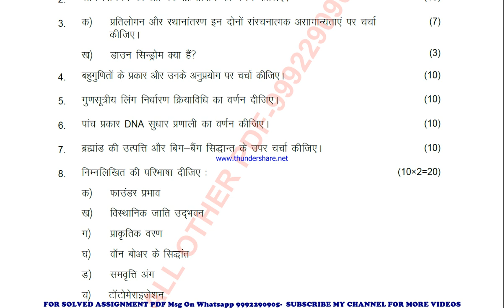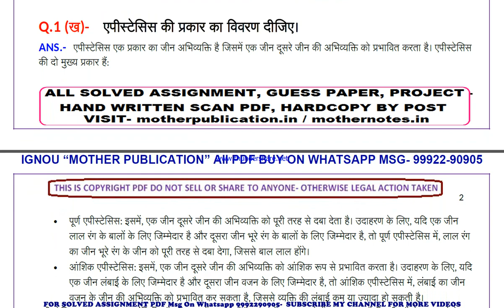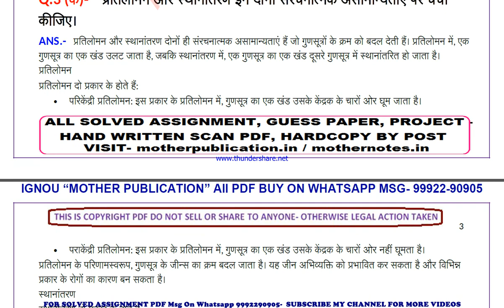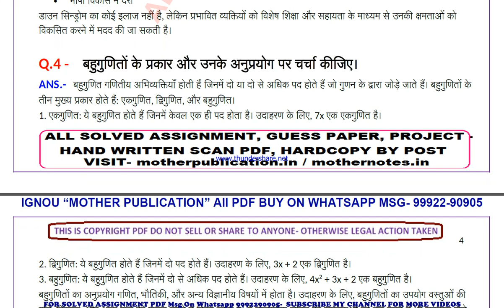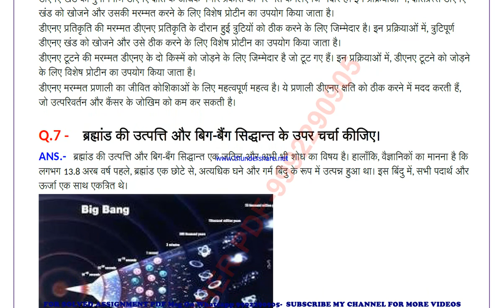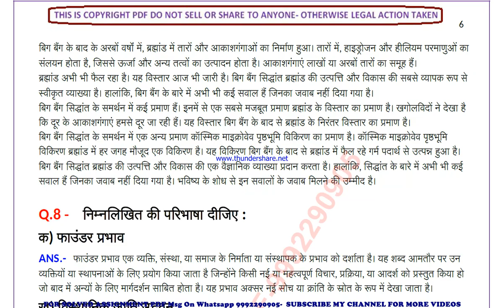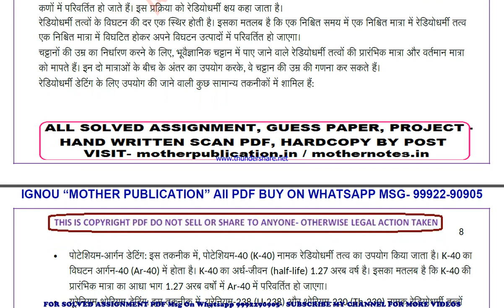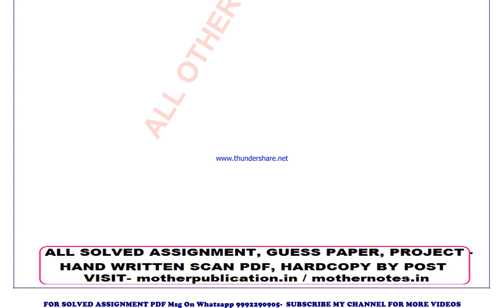bzyct 137 solved assignment 2023-24 | bzyct 137 solved assignment in hindi 2024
price-
bag-30rs

 ignou solved assignment bzyct 137,
bzyct 137 solved assignment in hindi,
 bzyct 137 ignou assignment 2023-24,
  bzyct 137 solved assignment 2023-24,
 ignou bzyct 137 solved assignment free,
  solved assignment ignou 2023-24 bzyct 137,
 solved assignment of bzyct 137,
 bzyct 137 ignou solved assignment kaise download kare,
 ignou solved assignment 2023-24 bzyct 137,
bscg bzyct 137 solved assignment,
bscg bzyct 137 solved assignment 2023-24 in hindi,
bscg bzyct 137 solved assignment in hindi,
bscg bzyct 137 ignou assignment 2023-24 solved,
bscg bzyct 137 solved assignment 2023-24,
ignou bscg bzyct 137 solved assignment free,
bscg bzyct 137 solved assignment ignou 2023-24,
solved assignment ignou 2023-24 bscg bzyct 137,
bzyct 137 solved assignment ignou exam preparation ignou exam
bzyct 137 exam how to study for ignou,
exam bzyct 137 exam preparation preparation for,
gnou exams bzyct 137,
 ignou bzyct 137 exam preparation,